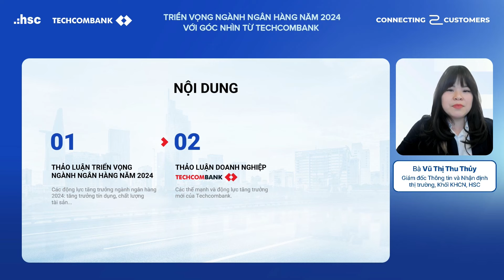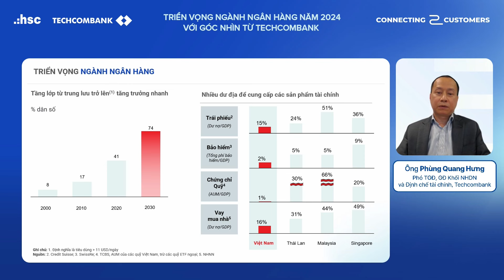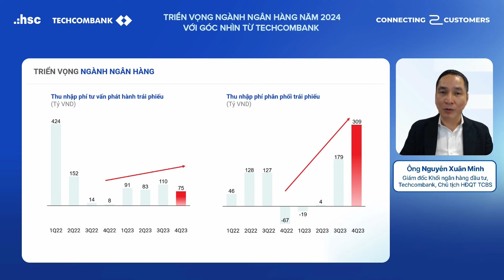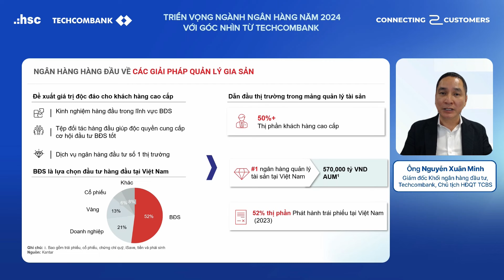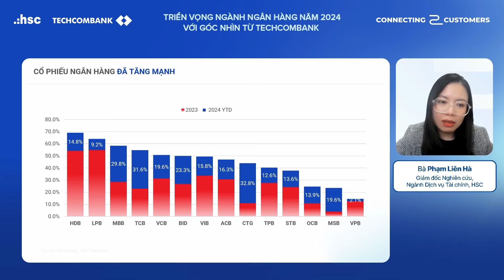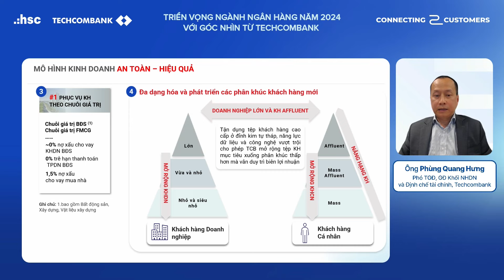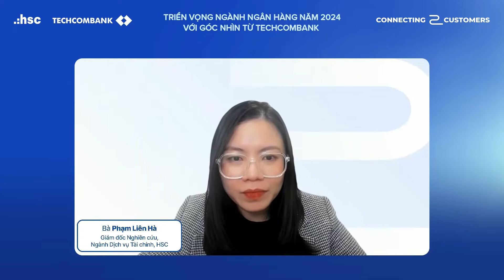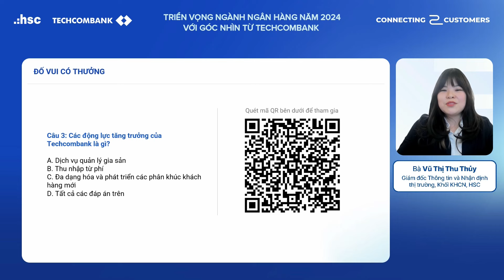Connecting to Customers: Triển vọng ngành Ngân hàng năm 2024 với góc nhìn từ Techcombank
Chương trình mang đến cho Quý Nhà đầu tư những thông tin hữu ích về tổng quan ngành Ngân hàng, đặc biệt là chia sẻ sâu sắc về hoạt động kinh doanh và những thế mạnh tạo nên sự khác biệt của Techcombank trong ngành. Chương trình do CTCP Chứng khoán Thành phố Hồ Chí Minh (HSC) tổ chức.
0:00 Mở đầu
8:32 Thảo luận Triển vọng Ngành Ngân hàng năm 2024
33:50 Thảo luận doanh nghiệp Techcombank
54:45 Q&A cùng Ban lãnh đạo Techcombank và Chuyên gia HSC
1:45:11 Đố vui có thưởng
Ngân hàng TMCP Kỹ thương Việt Nam